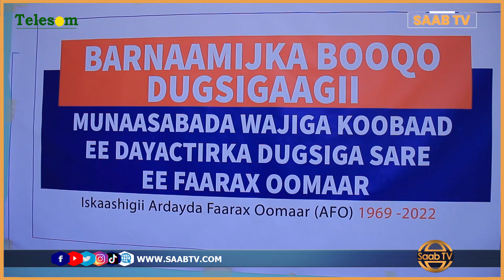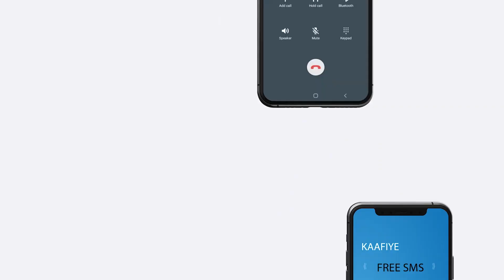Munaasibad kulmisay Ardaydii ka baxday Dugsiga Faarax Omaar Sanadihii 1969 ilaa 2022